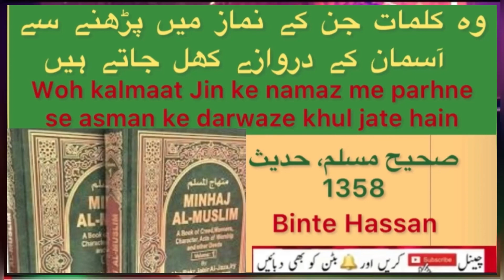Aise kalmaat jin ke parhne se asman ke darzaze khul gae ||ایسے کلمات جن کے پڑھنے سے آسمان کے دروازے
Esi dua jis ke namaz me parhne sa aasman ke darwaze khul gae